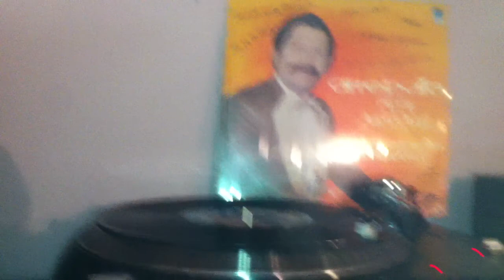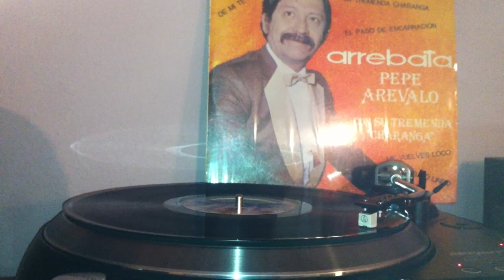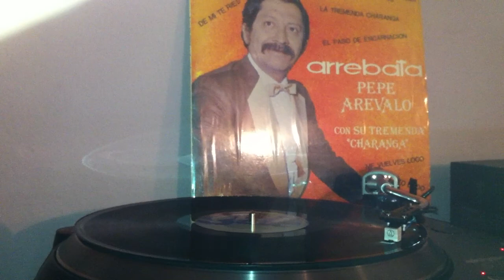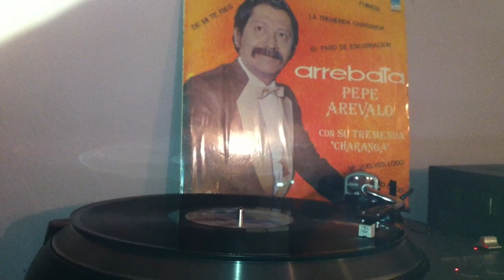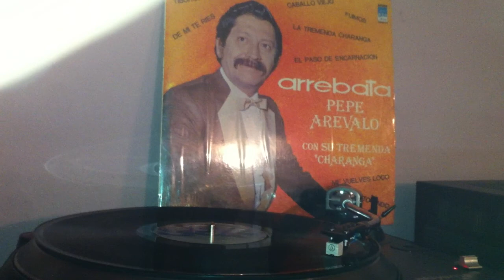PEPE AREVALO TIBURON EN EL MALECON